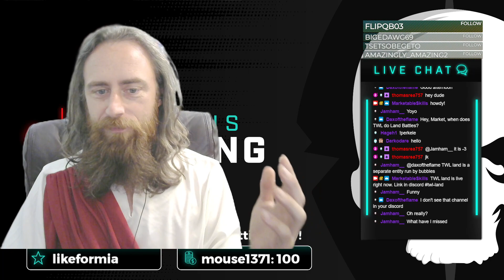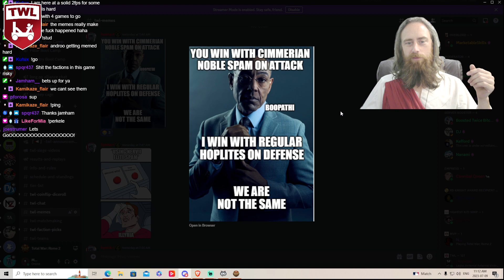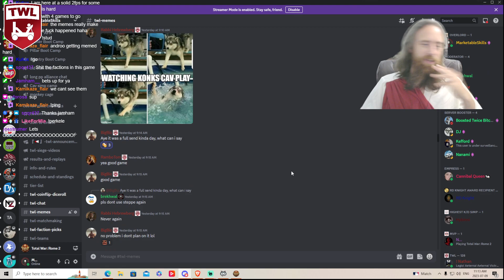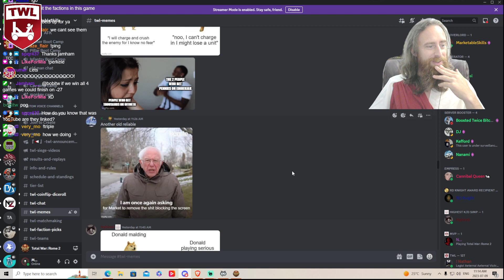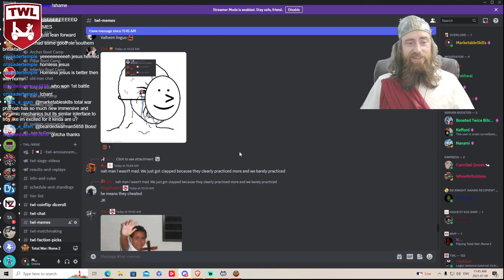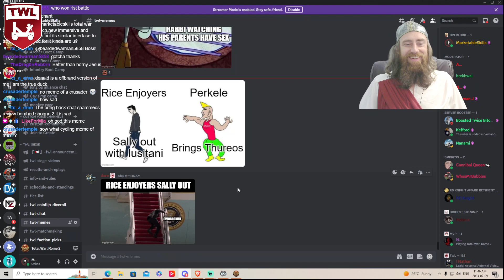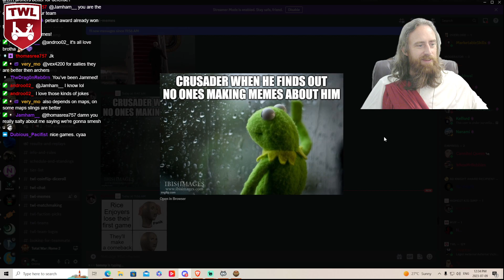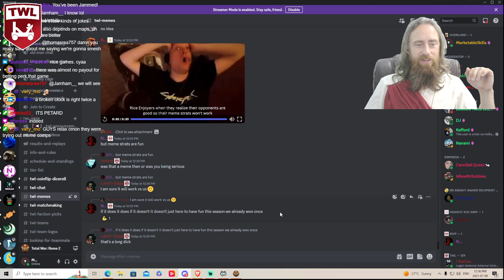VOD : TWLS Perkele V Rice Enjoyers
TOTAL WAR LEAGUE SIEGE SEASON 8
Glory and praise be upon thee!  I'm Marketable skills, aka Siege jesus,  welcome to the channel! The best Total War Rome 2 battle can be found here!  Cheers to you, why not rest and check out this juicy Total War Rome 2 content.

Stay up to date with all the videos especially Total War League Siege and Total War Rome 2 on my channel!
Thank you all, y'all are beautiful!